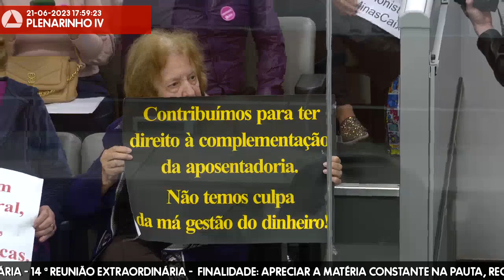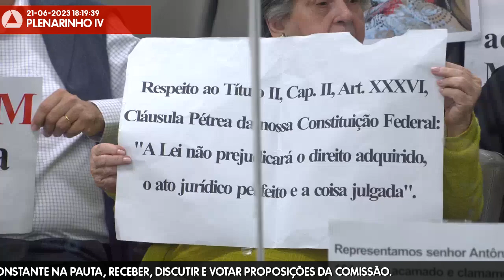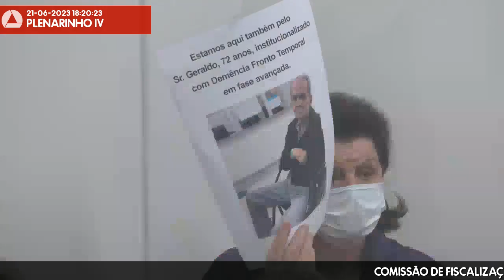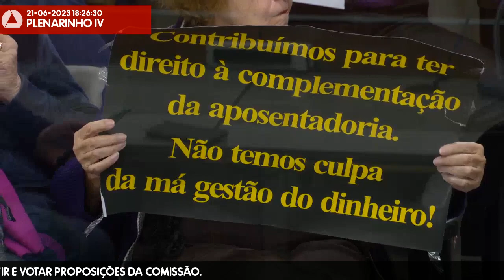21/06/2023 16:45 - Comissão de Fiscalização Financeira e Orçamentária